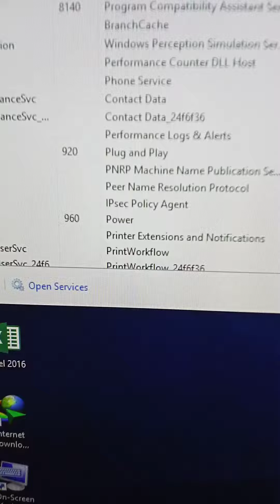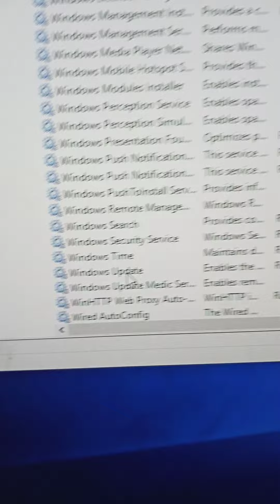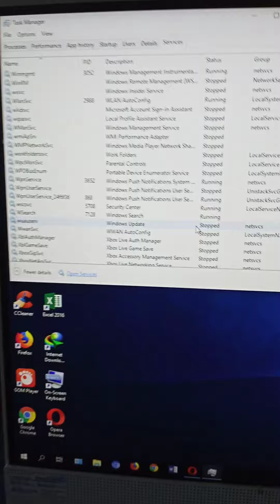Cara mudah mematikan Windows Update di Windows 10 terbaru 2020